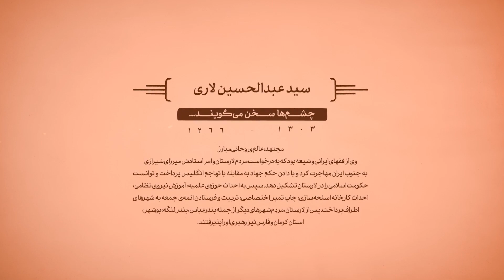نام این مرد بزرگ در تاریخ معاصر ایران برجسته است، سید عبدالحسین لاری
داستان از اونجا شروع میشه که مردم منطقه لار در عهد قاجار تحت ستم و ظلم بودن و به همین دلیل از میرزای شیرازی که در عراق بود، درخواست میکنن که مجتهدی مبارز و شجاع رو به این منطقه راهی کنه تا هم جلوی زورگویی واسته و هم امور مذهبی مردم رو سر و سامون بده.

خلاصه اینجوری بود که سید عبدالحسین لاری با دستور استاد خودش، میرزای_شیرازی ، میره به لارستان. اومدنش به اینجا مصادف‌ با به‌ توپ‌ بستن‌ مجلس‌ و آغاز دوره استبداد صغیر بود.

سید در اولین قدم، مشروعیت حکومت محمدعلی شاه رو زیر سوال برد و همکاری باهاش رو حرام دونست. از طرف دیگه خلأ قدرت‌ سیاسی‌ در فارس‌ و مناطق‌ جنوبی‌، باعث‌ شد که‌ اداره امور، به‌ کلی‌ مختل‌ بشه. به طوری که دستورات‌ و احکام‌ دولتی‌، توسط‌ مردم‌ نادیده‌ گرفته‌ می ‌شد و ضابطین‌ محلی‌، قدرت‌ لازم‌ رو برای‌ اجرای‌ قوانین نداشتن.

توی چنین شرایطی بود که سید برای اجرای اهداف اسلامی دست به اقداماتی از جمله تشکیل‌ نیروی‌ نظامی‌ و انتظامی‌ انقلابیون‌، با استفاده‌ از نشان‌ و علامت‌ ویژه‌ زد.

سید عبدالحسین لاری که سرانجام در سال 1303 فوت کرد، وطن پرستی بود که با صدور حکم جهاد علیه انگلیس در جنگ جهانی اول، زمینه ساز مبارزات مردم جنوب و به ویژه قشقائی ‌ها ضد اشغالگران شد.

روحش شاد.